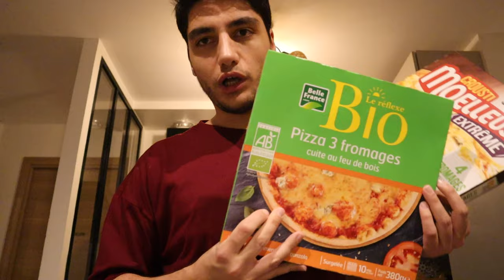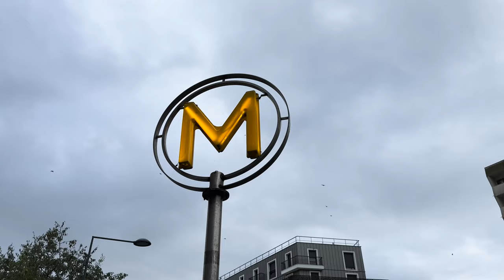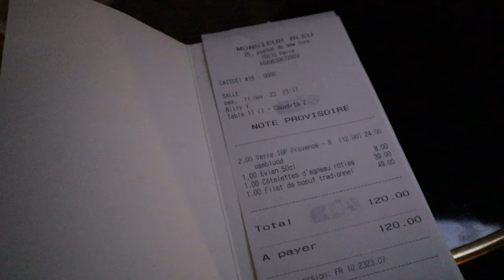PARİS VLOG! Paris Gezisi, Bizimle Eyfel Kulesi'ni Gezin, Fransa Paris'de Gezilecek Yerler, Şanzelize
Paris Vloga hoş geldiniz! Bu videoda Fransa, Paris'deyiz. En yakın arkadaşım @emirhanbasalan ın doğum günü için Paris'e gidiyoruz. Eyfel Kulesi, Şanzelize Caddesi ve bunun gibi birbirinden tarihi ve turistik yerlerini birlikte geziyoruz, Paris'i adım adım birlikte keşfediyoruz. İşte Paris gezi rehberi!

Videoyu nasıl bulduğunuzla ilgili yorumlarınızı aşağıya bekliyoruum. Sizi çok seviyoruum baaaaiii!

Selam ben Gökberk, kanalıma hoş geldin! Kendimden biraz bahsedecek olursak, 26 yaşıma geldim ama hala ne olmak istediğim konusunda en ufak bir fikrim bile yok. Bu kanalı kurmamdaki amaçlardan birisi de bu hayata tutunup neyi sevip neyi sevmediğimi anlayabilmek. Bu süreçte benim yanımda olursan çok mutlu olurum. Umarım mısırların hazırdır çünkü şov başlamak üzere. ♡